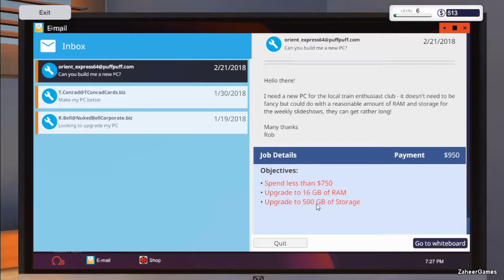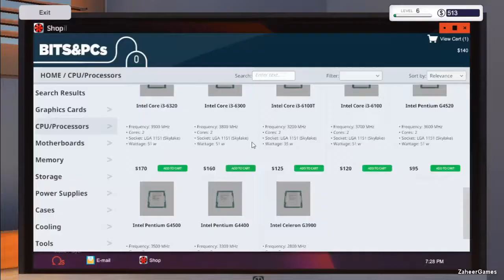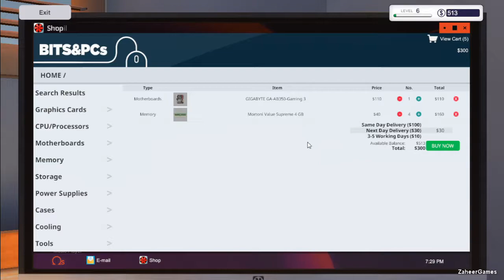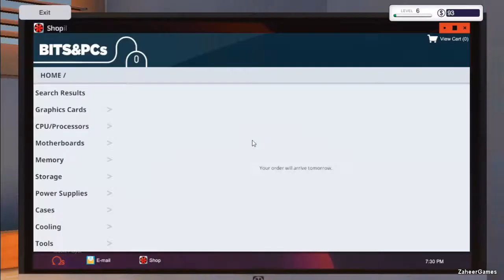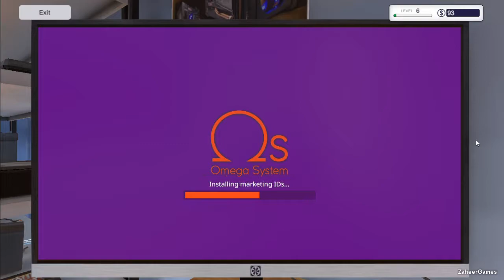PC Building Simulator Episode 31 - Build a new PC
Building a new pc